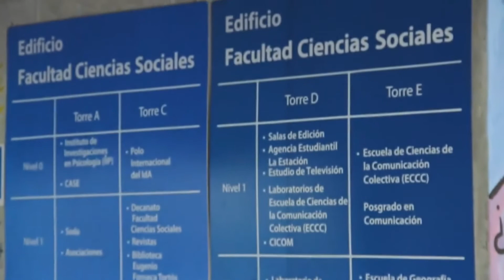Centro de Investigaciones Históricas de América Central